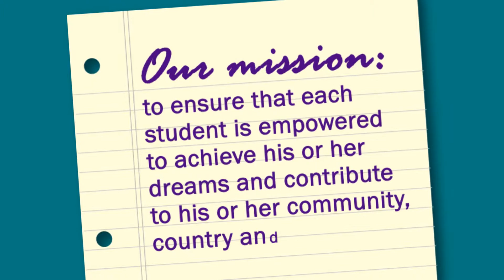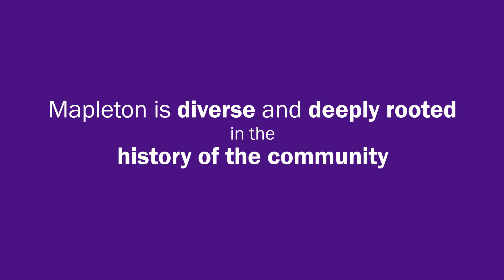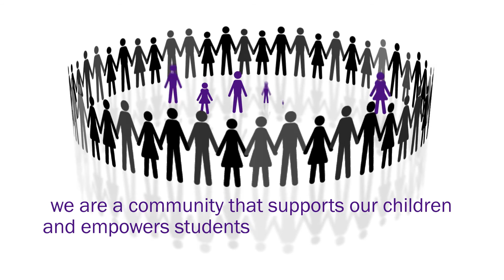Learn More About Mapleton Public Schools